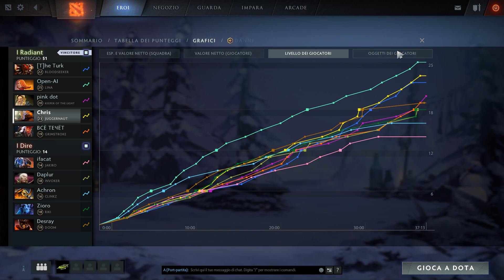Dota 2 All Pick With Juggernaut (Gameplay Ita 1080p)